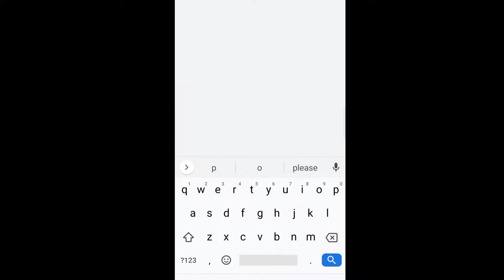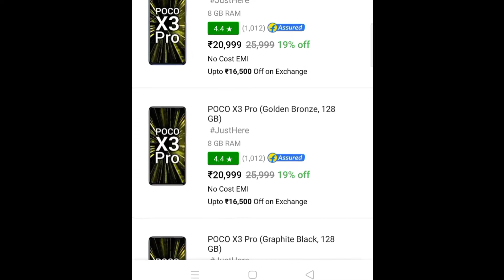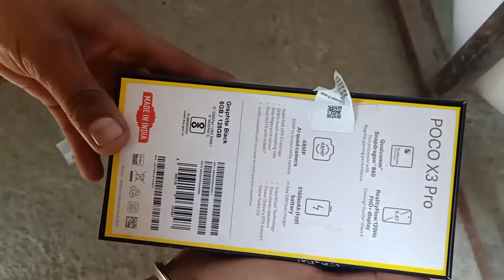Poco x3 Pro Pubg | Conqueror The S13 Lobby | 90 fps Pubg | Poco x3 Pro Pubg gameplay | HCO |my story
Poco X3 pro Test Game PUBG Specification Poco X3 pro in This Video Ram 6 GB Rom 128 GB